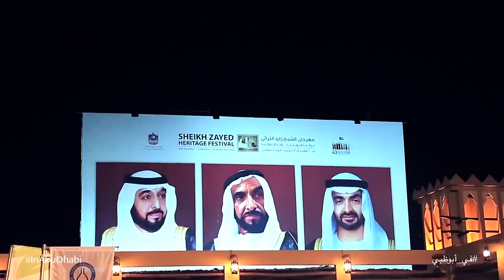Sheikh Zayed Heritage Festival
The Festival is named in honour of the UAE’s founding father, the late Sheikh Zayed bin Sultan Al Nahyan, in recognition of his pivotal role in preserving our nation’s proud history as a gateway to the future. The Festival celebrates the UAE’s cultural inheritance, showcases the rich diversity of its traditions and provides an educational platform for enlightenment.